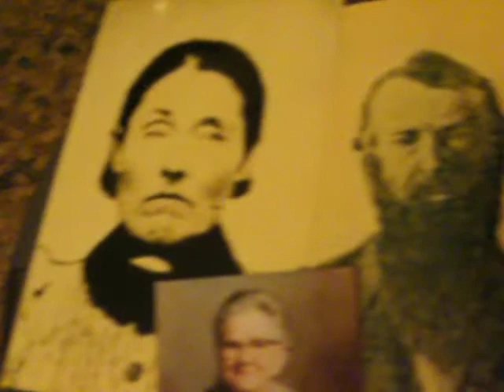Leilah Newman Moore 1898-1991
My grandmother's sister "Aunt Leilah" discusses the names of her ancestors. Photos are TOP: Elzady Thompson Rogers 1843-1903, John Rogers 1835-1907, their daughter Sarah Jane  Rogers Newman 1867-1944 and at the bottom Leilah Newman Moore 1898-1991 (narrator of this tape)